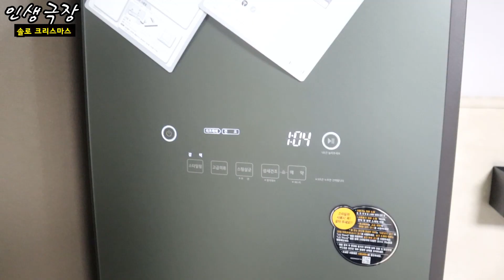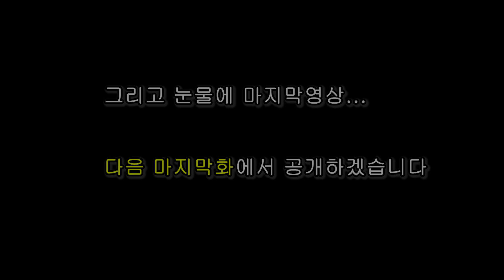ep03. 30대 독거총각 "혼자지만 괜찮아" 밀착취재 [24시간 관찰일지]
오픈톡: 동네오빠TV